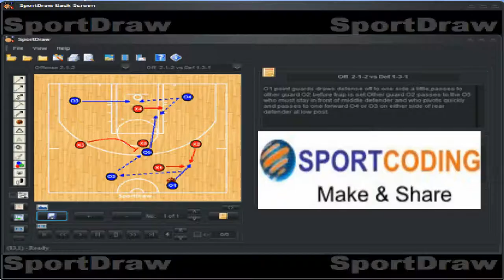XAVI PASCUAL SLOB. A DOUBLE OUTSIDE PnR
XAVI PASCUAL SLOB. This is a simple action of a double outside PNR that Panathinaikos Head Coach Xavi Pascual ran. Actions like these can be really difficult to guard out of a timeout.